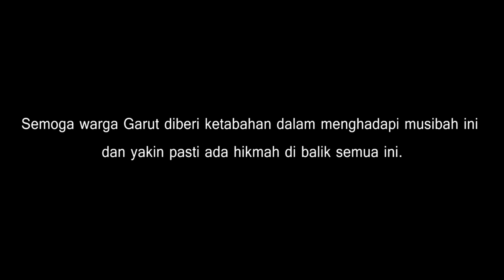Garut Pasca Bencana - 24 September 2016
Pada pukul 19.00 WIB tanggal 20 September 2016. Hujan deras mengguyur wilayah Garut.

Hal ini menyebabkan debit air Sungai Cimanuk dan Sungai Cikamuri naik dengan cepat. Hal ini menyebabkan banjir setinggi sekitar setengah meter di sejumlah lokasi.

Satu jam kemudian banjir semakin tinggi di 7 lokasi, yakni mencapai 1,5 meter hingga 2 meter, ditambah banjir bandang yang membawa material lumpur.

Banjir mulai surut pada dini hari, menyisakan kondisi porak poranda di sejumlah wilayah di Kabupaten Garut.